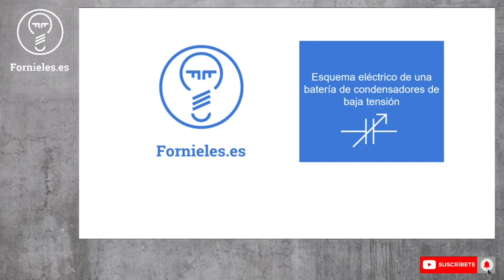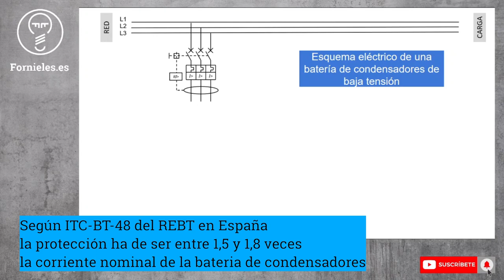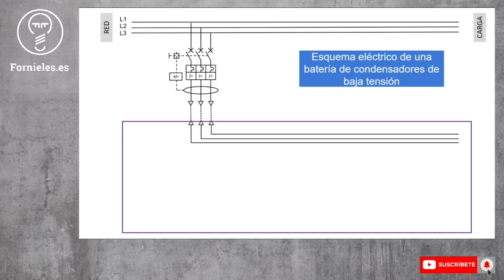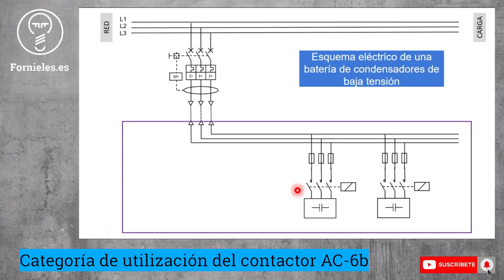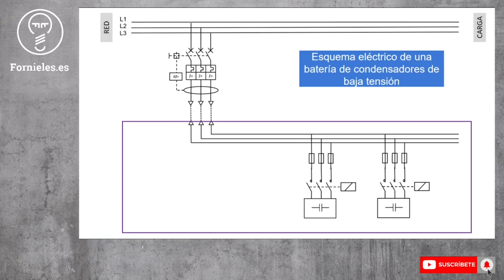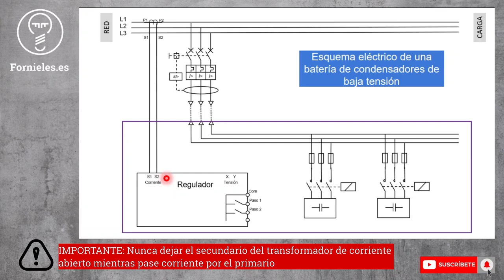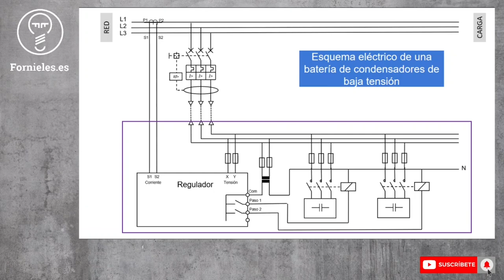📐 ESQUEMA eléctrico de batería de condensadores de baja tensión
En este vídeo veremos un esquema eléctrico básico de una batería de condensadores de baja tensión

*** PREGUNTAS/COMENTARIOS ***

*** CONECTA ***